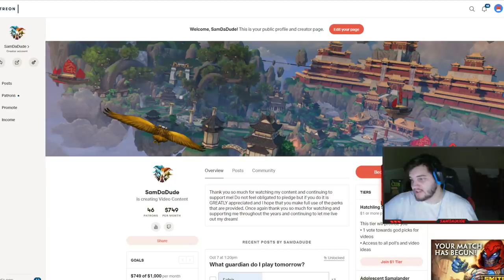SCUMBAG SATURDAY - KILLING HIM TIL HE SURRENDERS (Challenge) - Grandmasters Ranked 1v1 Duel - SMITE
Check this out if you want to. If you don't then just like the video. If you don't do that either then at least do something nice for someone today :)!

Special Thanks To: Anthony, lilcals, Mark, Melophobia, OP god, Ray, RenP, Venom Snake, Zachary, Bradlee, Mike, Aubron, Corey, Dakota, Darkrai, Exloki, GiTsticker, Matt, Sam, Sean, Xuren, Zombie, OnlyShelton!